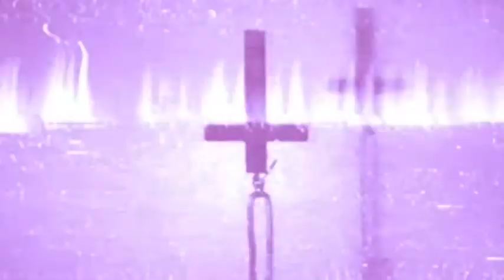💀Rat Ke Andhere ME 469💀shamshan waasi premika (end part)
गाँव पहुचे पंडित शिव शंकर और फिर हुवा भयानक युध्द जिसमे गाँव वालो के हिम्मत की भयानक परीक्षा हुई

Description
i have used Audio & Images in this video is available free on google.

taranath tantrik